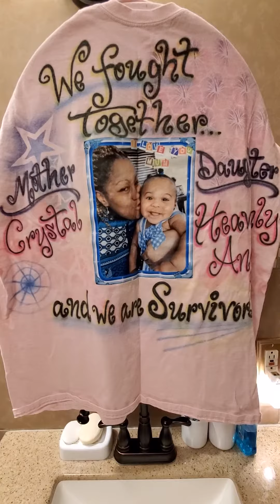Memory Shirt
I bought a shirt of me n my daughter together. I had cancer and diabetes when I was pregnant. And I almost lost my daughter at birth. I'm truly proud n blessed to be a mother n have a baby. Me n my daughter fought together we survivors. I love my daughter more than ever ❤